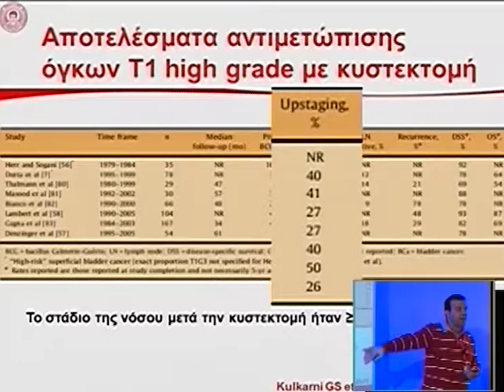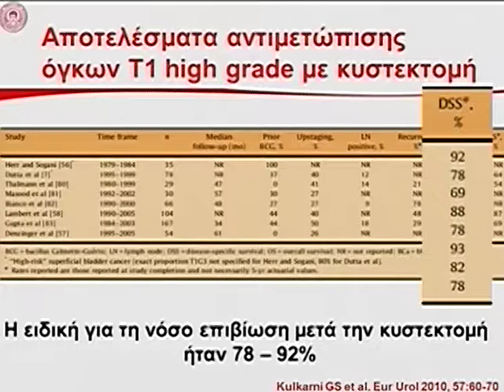Day 3 Part 3b 1